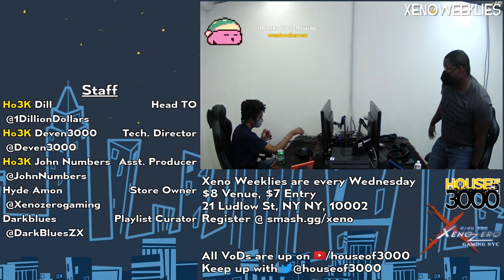[Smash Ultimate] SSG | Zomba vs WPC | Vivi - Xeno251 (Grands)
SSG | Zomba(Falco Light Green) vs WPC | Vivi(Terry Faded)

Commentators:
 - mottineva (@mottinevaa)
 - Munel (@ShoulderBash)

Venue Fee: $8
Singles:   $7
Doubles:   $5

Venue Address -
21 Ludlow